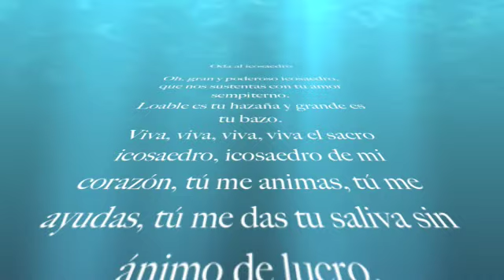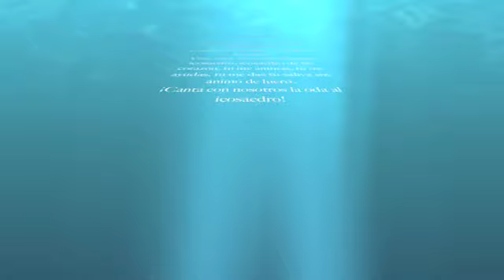Oda al icosaedro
He aquí la oda al icosaedro, senescal del Sacro Manatí.

Les invito cordialmente a dar rienda suelta a su creatividad y a amenizarnos la velada con las odas que buenamente puedan ustedes componer, mas si no nos agrada haremos uso de la capacidad coercitiva que Horatio Caine - de criminalística - nos otorga para desmembraros  y posteriormente cocinar vuestros miembros a fuego lento.

Saludos.